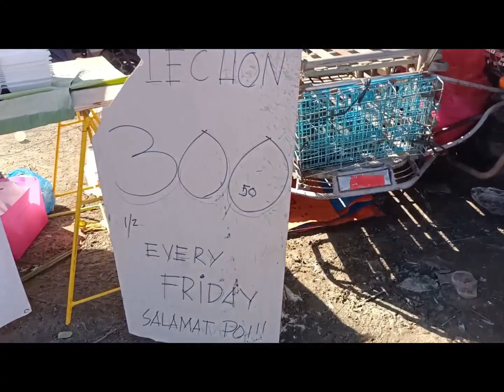Update tayo sa Pet Market Bocue Bulacan November 10, 2023